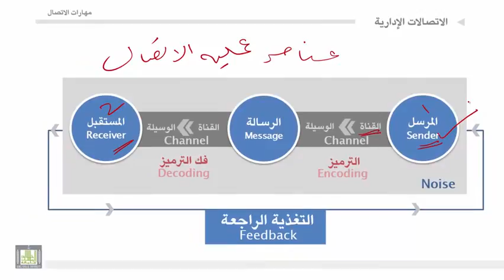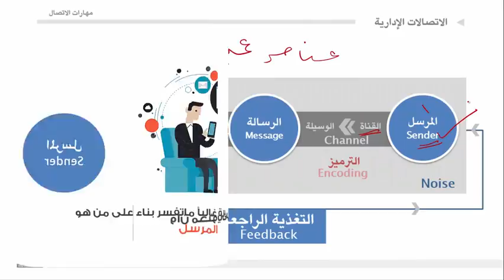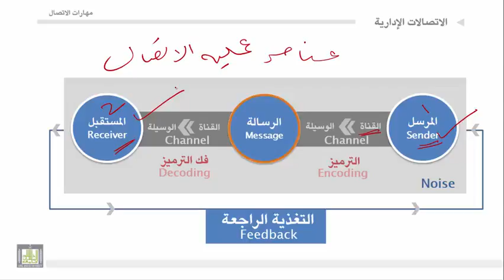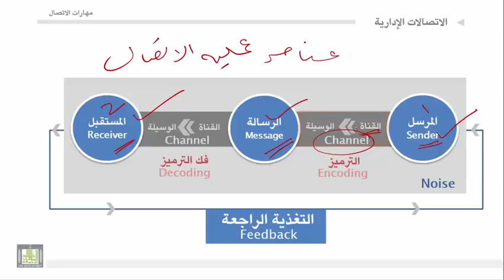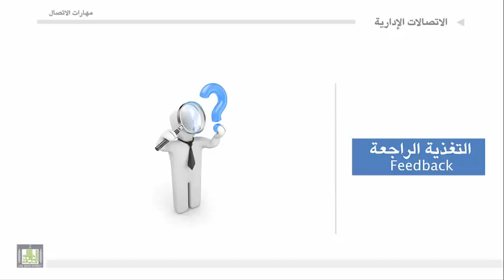مهارات الاتصال الوحدة 1 عناصر عملية الاتصال